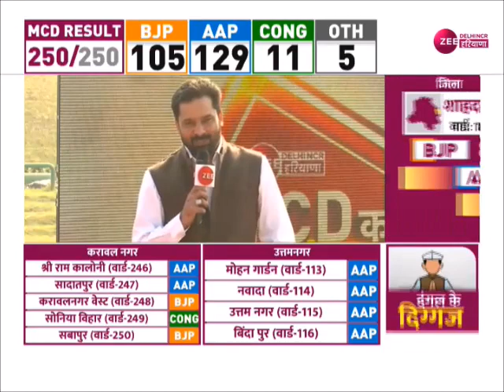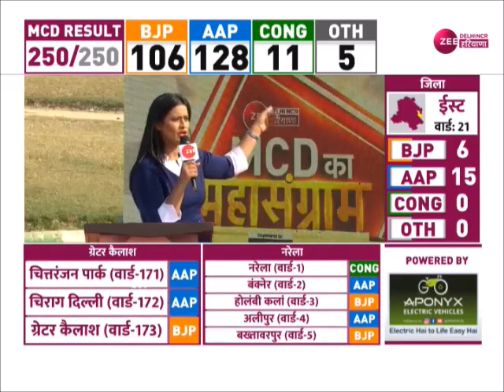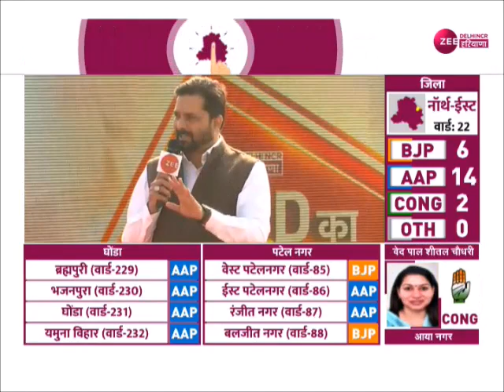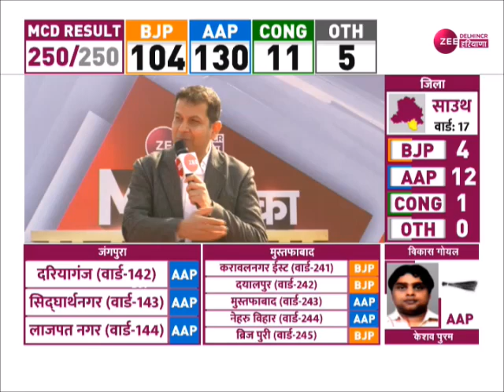MCD Election Results 2022 : किस सीट पर कौन-कौन जीता? देखें महाकवरेज | AAP | BJP